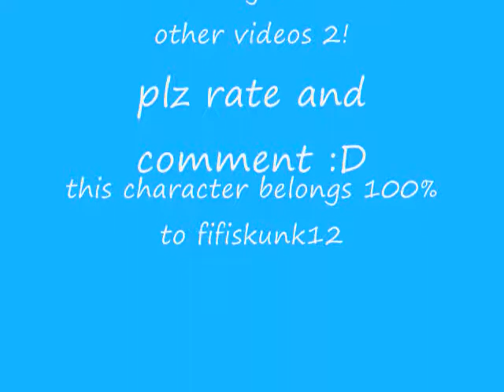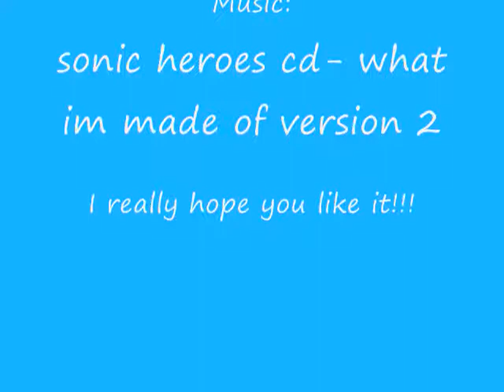fifiskunk12's drawing request